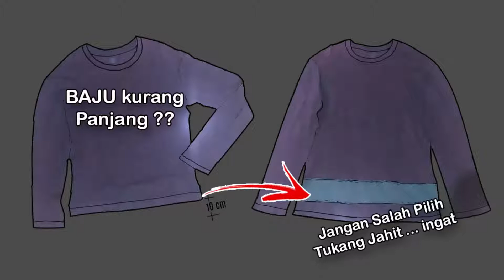BAJU KURANG PANJANG VID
SOLUSI BAJU KURANG PANJANG